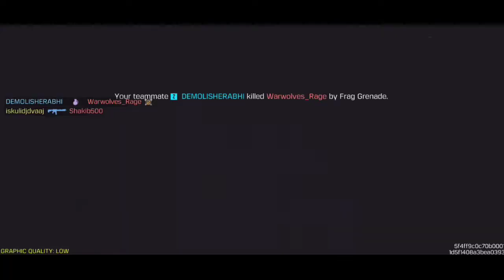Vanguard - Nocturnal Elite | Cod Mobile Gameplay